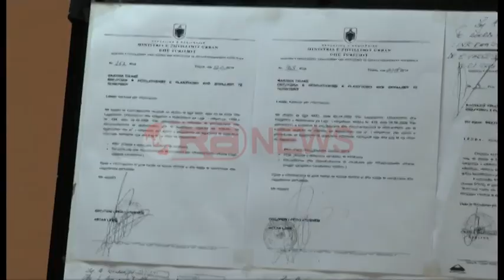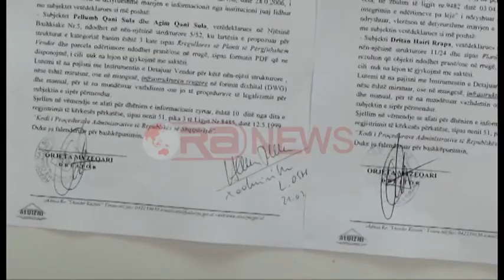Legalizimet në Tiranë, Lame: Bashkia refuzoi bashkëpunimin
Tiranë- Kreu i ALUIZNI-t akuzon bashkinë e Tiranës se ka refuzuar të bashkëpunojë por edhe kryetarin e bashkisë  Kamëz si dhe të komunës Paskuqan se kanë bllokuar procesin e legalizimit pasi në planet e tyre rregulluese kanë parashikuar ndërtimte e larta.
"Ligji ekzistues i bashkisë parashikon mos legalizimin e objekteve në ato zona ku studimet parashikojnë ndërtimet mbi 5 kate. Ky ligj i 2006 është ende në fuqi. " tha sot Artan Lame në një prononcim për shtyp.
Megjithatë Lame tha se është gjetur zgjidhja për ngërçin e  legalizimeve të banesave në  tokën e pronarëve dhe këtë propozim  i ka vënë në diskutim në komisionet parlamentare por janë deputetët e opozitës të cilët janë të paqartë.
"Qytetarët të mos ndikohen sepse kemi gjetur zgjidhjen nga ky ligj absurd që i ka ngatërruar. Në komisione parlamentare kemi parashtruar qartazi zgjidhjen dhe deputetët e opozitës ishin kundër, ftoj opozitën të qartësojë qëndrimin." u shpreh Lame.
Lame akuzoi Bashën se po uzurpon hapësirat e gjelbërta jo vetëm brenda në kryeqytet por edhe në periferi ku duke u shprehur me ironi, ai tha se Mziu me planin rregullues parashikon që të ndërtojë Nju Jorkun në Kamëz ndërsa në Paskuqan kanë planifikuar të ndërtojnë Manhatanin.  Kjo krijoi fashë të madhe ndërtimesh duke forcuar problemin. Mziu do bëjë Nju Jork dhe ka bllokuar legalizimet. Edhe Paskuqani ka parashikuar projektin për ta kthyer në Manhatan," tha sot Lame në një prononcim për median.